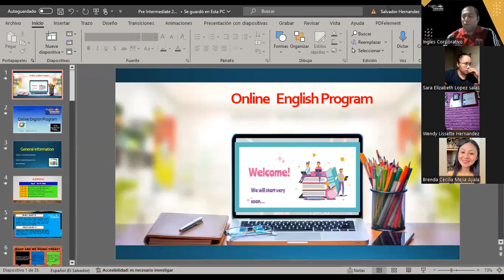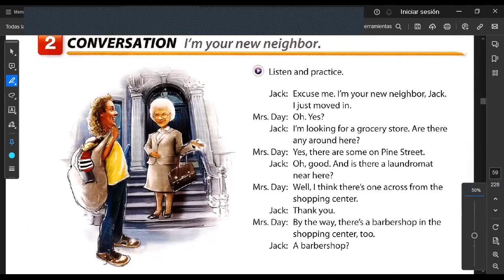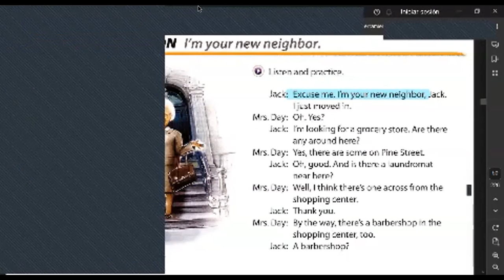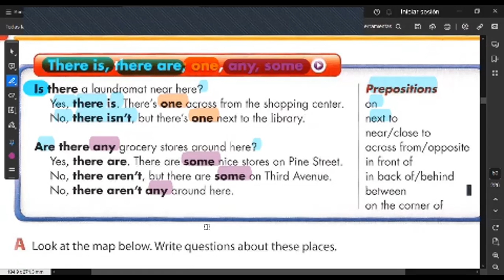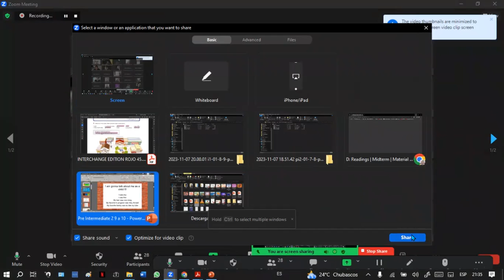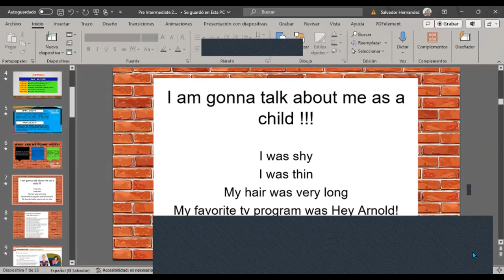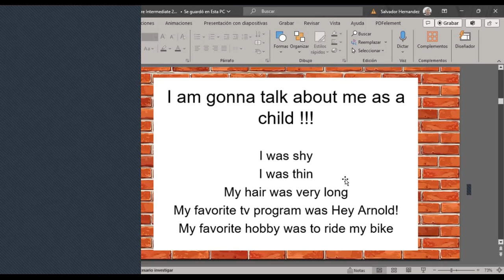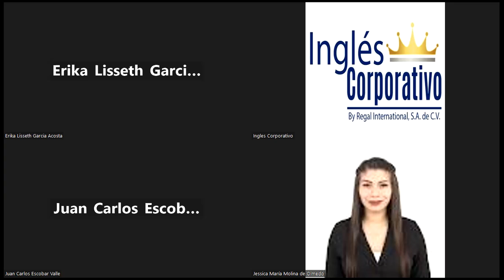SESION 6 -07/11/2023-FI-REGA-135-HERNÁNDEZ-Is there a barbershop?